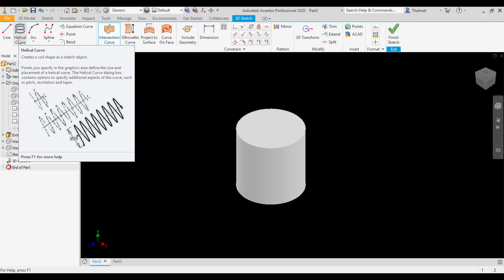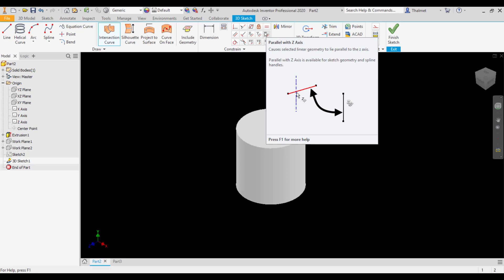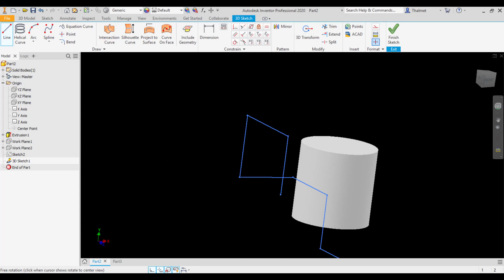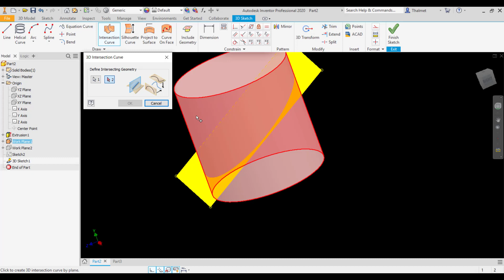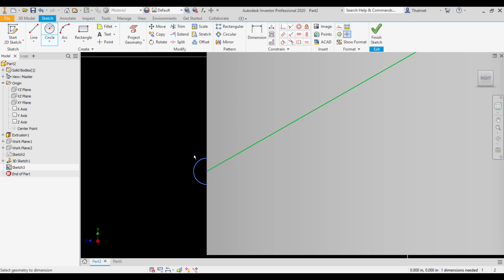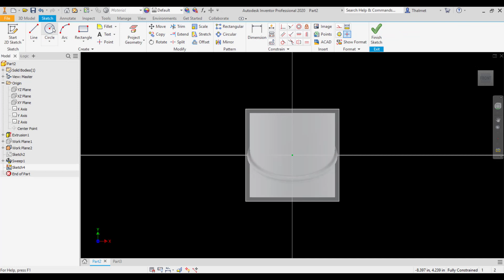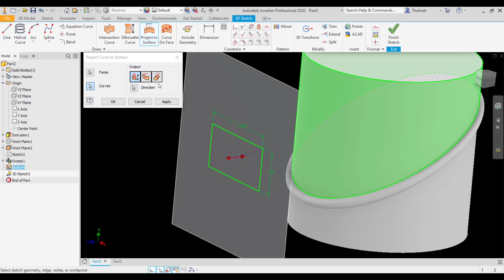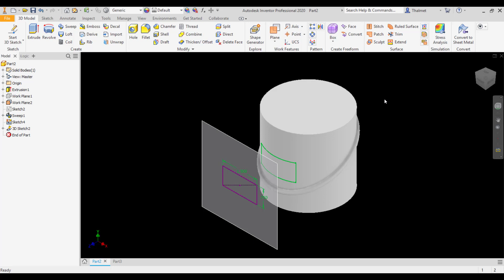Using 3D Sketches in Autodesk Inventor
In this video I complain about 3D Sketches.  Oh and we also go over some uses for them as well!